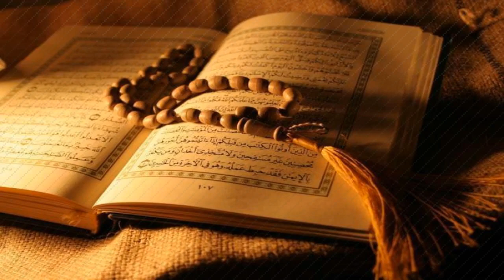Pričamo vam priču "Gromovo đule", Skender Kulenović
Izražajno čitanje